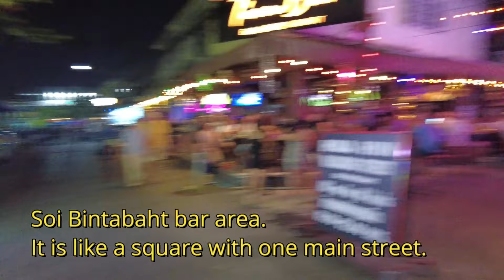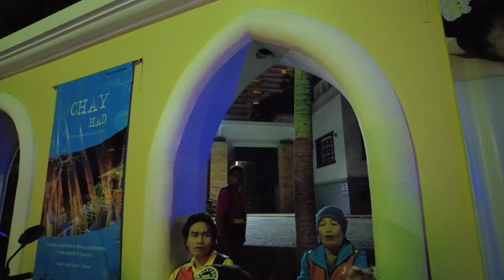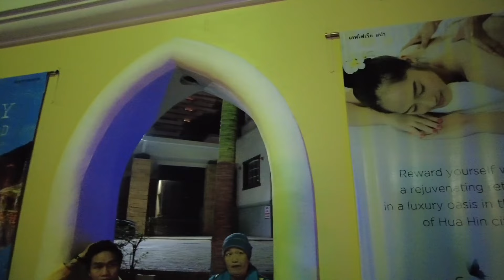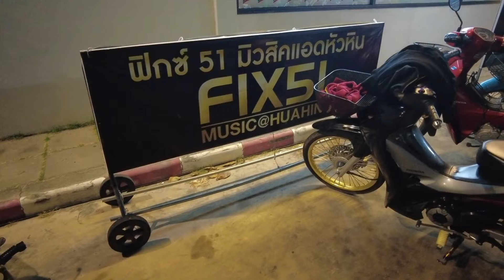Last Crazy Night In Hua Hin! (Soi 80, Soi Bintabaht And Local Nightlife)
Buy me a beer if you want to help me keep making these vids!

Camera set up I use